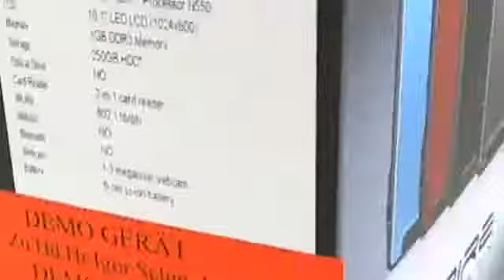Acer Aspire One D255 Atom N550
Výkonný multimediální mini notebook Acer Aspire One D255 v černém provedení. Notebook díky své nízké hmotnosti vám bude ideálním partnerem na dovolené či služebních cestách. Předinstalovaný je operační systém Microsoft Windows 7 Starter Edition.